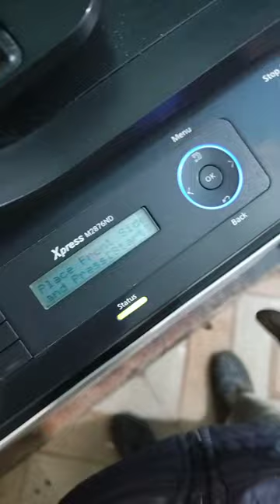Two Side Photocopy, Adhaar card photocopy in Samsung 2876nw printer